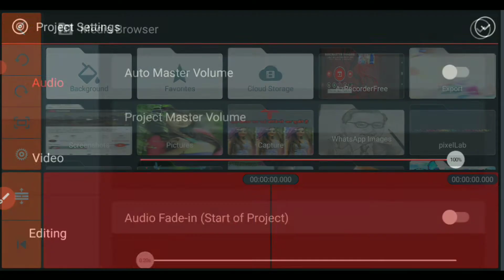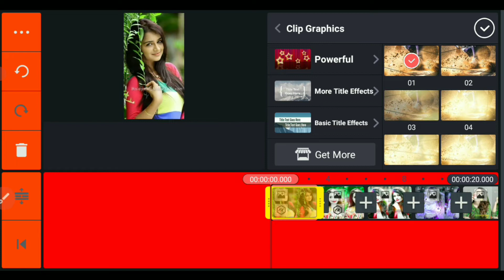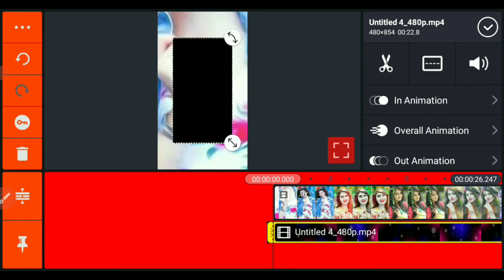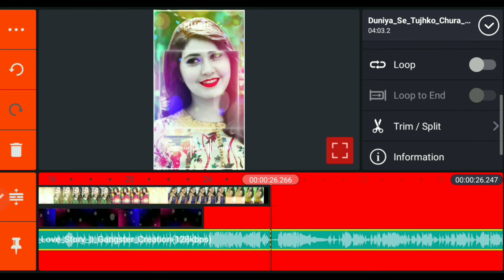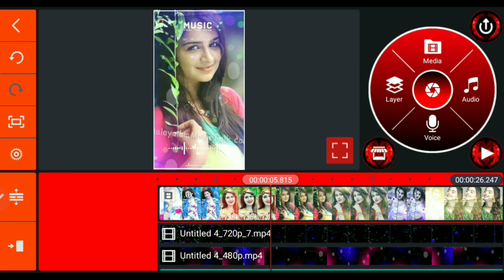दुनिया से तुझको चुरा के || trending WhatsApp status Kaise banaye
हेलो दोस्तों

 दोस्तों मेरा नाम है कुंदन और आप देख रहे हैं बिंदास ज्ञान हेल्पर

 दोस्तों एक नई वीडियो मैं आपका फिर से स्वागत है

  दोस्तों आज इस वीडियो में आप के लिए  कुछ न्यू तरह का स्टेटस बनाना सिखाने वाले और बहुत ही शानदार स्टेटस है बहुत ही मस्त स्टेटस बनाया है तो उसको स्टेटस को पूरा देखना तभी आपको समझ में आएगा कैसे बनाते हैं दोस्तों  आप से रिक्वेस्ट है किस चैनल पर नहीं हो तो चैनल को सब्सक्राइब कर ले और बैल आइकन बटन को दबा दें और वीडियो पसंद आए तो लाइक कर दो दोस्तों के साथ वीडियो को शेयर कर दें धन्यवाद

 दोस्तों अगर आपका कोई भी  कोई भी सवाल हो तो हमें कमेंट बॉक्स में अपना जवाब लिखें

 टेलीग्राम के लिंक नीचे है